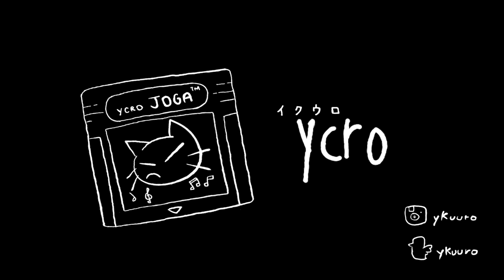Apostando todo o nosso dinheiro pra tentar ficar milionário no GTA V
VAAAAAI

@ykuuro e @oMeiaUm